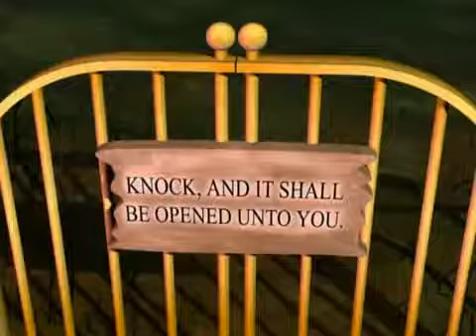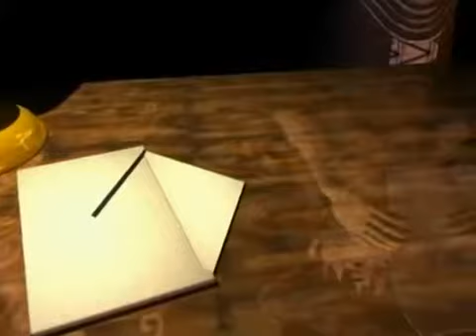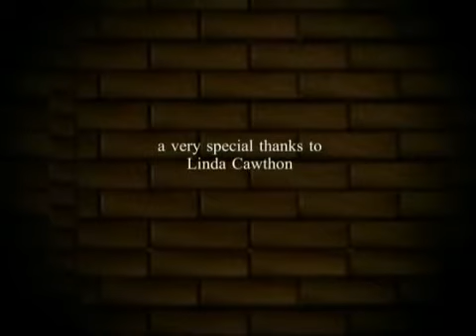Animated The Pilgrim's Progress 2005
Scott Cawthon, a graduate of the Art Institute of Houston, Texas, is an independent animation producer living in Texas, USA. He is father of two children and has created several independent films, including Noah’s Ark, The Pilgrim’s Progress, A Christmas Journey and the Jesus Kids Club as well as the Pilgrim’s Progress Video game.